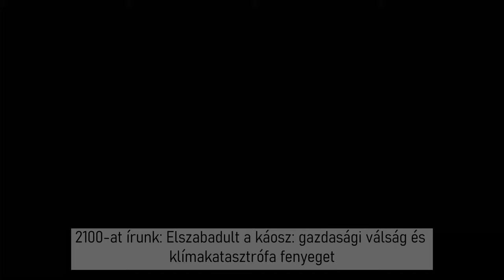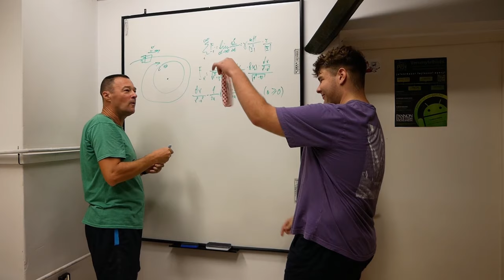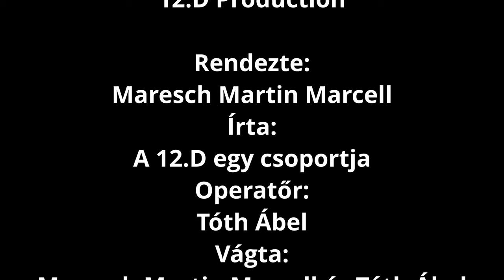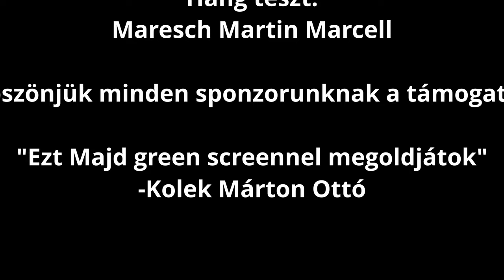12.D kampányfilm 2023 | Eötvös József Gimnázium Tata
Marci és a Zűrös kaland